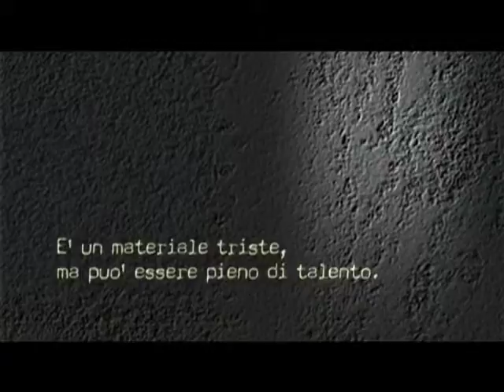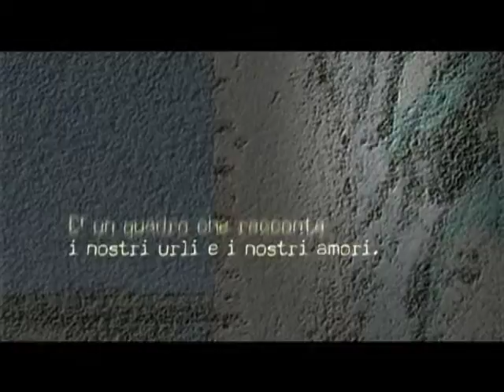CONCRETE (IT)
CEMENTO: Il nuovo progetto di creatività collettiva lanciato da Cayarte e da Notodofilmfest
Partecipa con le tue idee alla realizzazione di questo progetto.

CAYARTE è un NETWORK interculturale basato sulla ricerca di nuovi linguaggi espressivi e sulla continua sperimentazione delle potenzialità comunicative delle arti.

CAYARTE nasce come punto di osservazione sul mondo, un modo per dar voce all'espressione artistica di professionisti che scelgono modalità produttive nuove.
Centro propulsore del NETWORK, coordinatore dei progetti e punto di riferimento per l'attivazione dei processi produttivi, è Roma, il cui ruolo è sostenuto e rilanciato da Madrid, in Spagna.

La Rete, attraverso il progetto CAYARTE, si trasforma in un'officina di produzione.

Cayarte Network s.r.l.
Viale del Vignola 75
00196 Rome Italy